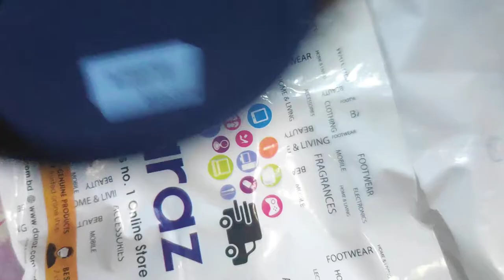Helix timex watch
Helix Brown Leather Analog Watch for Men - TW027HG00